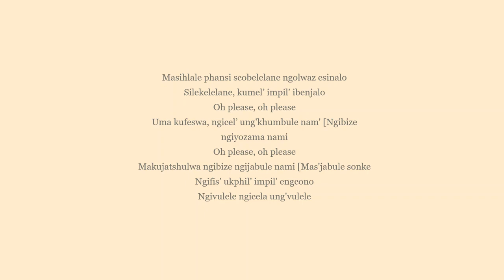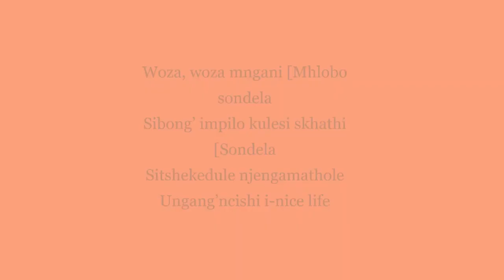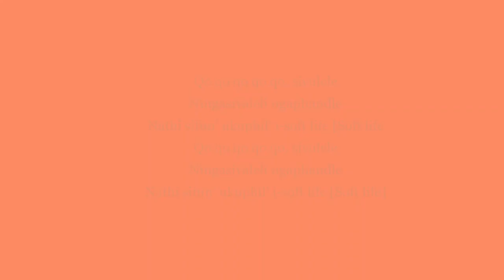Nomfundo Moh_ Soft life (lyrics)